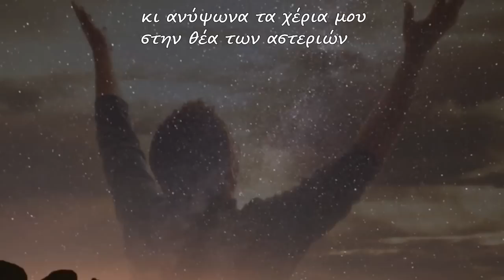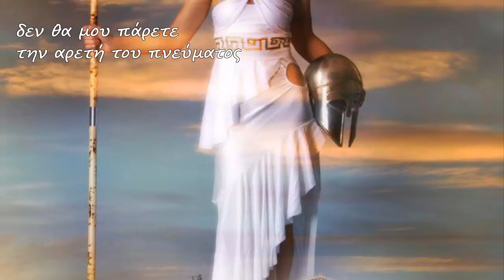ΑΙΩΝΙΟΣ ΜΑΧΗΤΗΣ - ΓΙΩΡΓΟΣ ΨΑΘΑΣ - By NF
ΑΙΩΝΙΟΣ ΜΑΧΗΤΗΣ
Ποίηση  ΓΙΩΡΓΟΣ ΨΑΘΑΣ
Μουσική απο το  Τwo steps from Hell - Protectors of the Earth

Οχι δεν θα νεκρώσετε
εσεις τα όνειρά μου
ούτε θα με σκοτώσετε
με το δικό μου χέρι
μαζί με τόσα όνειρα
απο μικρό παιδί
όταν κοιτούσα ουρανό
τον ήλιο την βροχή
κι ανύψωνα τα χέρια μου
στην θέα των αστεριών
χαμόγελο να στείλουν
στο μέλλον των θνητών
σε ενα μέλλον δυστυχώς
που παρελθόν αφήνει
αιώνες μισοσκόταδου
γενιές εις γενεών
όπου μνηστήρες και εφιάλτες
το αύριο καθηλώνουν
να ζεις ταπεινωμένος
μέσα στο ήλιον φως
Οχι δεν θα μου πάρετε
την αρετή του πνεύματος
μα ούτε και την φρόνηση
στον παραλογισμό σας
να ζω μες στην Πατρίδα μου
σαν ξένος σαν εχθρό σας
μέσα στην εξαθλίωση
και ως αιχμαλωτό σας
κι αν λύγισα στον θάνατο
απ' την διαστροφή σας
δεν θα λυγίσω άλλο
ετούτη την ψυχή
μα θα την κάνω σπάθη
και τόξο του Οδυσσέα
ορθός να γύρω πάλι
αιώνιος μαχητής.

Τα ποιήματα στα βίντεο του καναλιού είναι πνευματικά κατοχυρωμένα από τον Γιώργο Ψαθά και μπορούν να χρησιμοποιηθούν μόνο ύστερα από άδεια του ιδίου.
Ευχαριστώ!